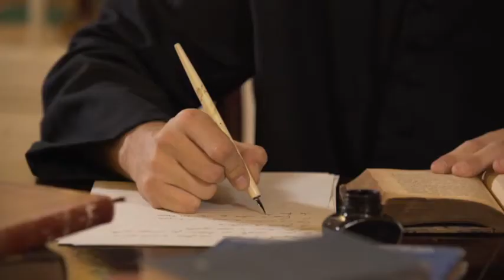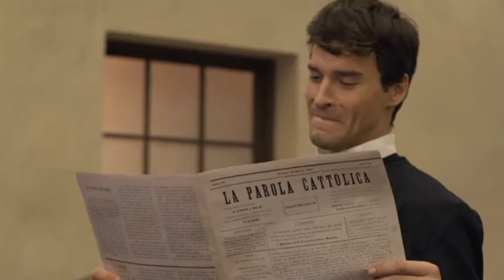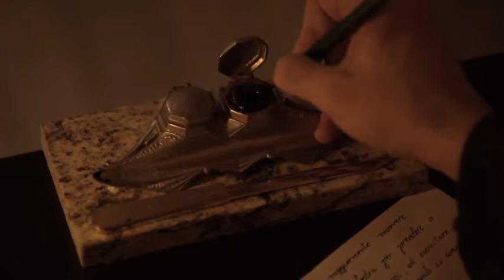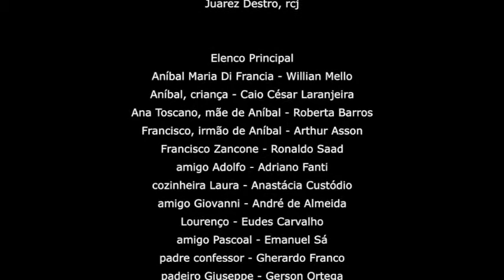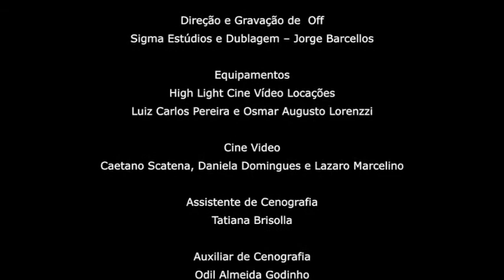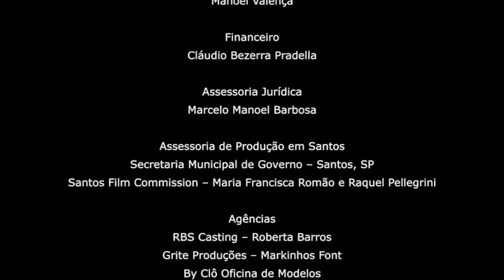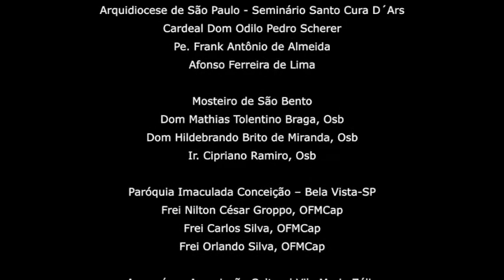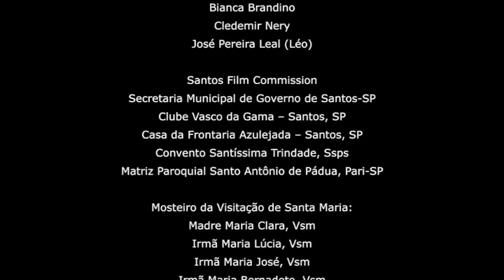For the Love of the Poor: the calling of Saint Hannibal - ENG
“For the Love of the Poor" is a movie about the calling of Saint Hannibal Mary Di Francia, the founder of the Congregation of Rogationists and the Daughters of Divine Zeal.

The original in Portuguese was produced by the Rogationist St. Luke Province in Brazil. It is a 45-minute biopic fiction on the vocation story of St. Hannibal Mary Di Francia, who was portrayed by a Brazilian movie actor and commercial model, Willian Mello.

The vocation story of St. Hannibal Mary stands out as a model to the young in their own search for meaning and purpose in life.